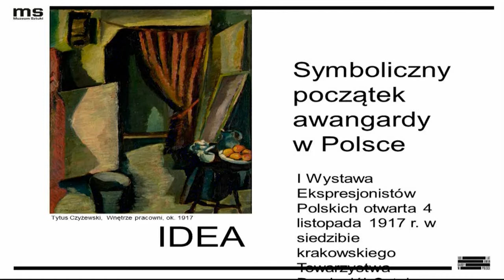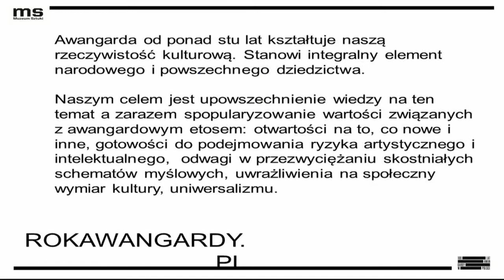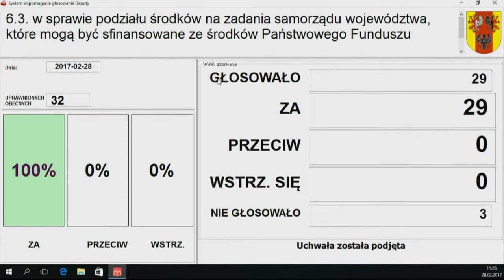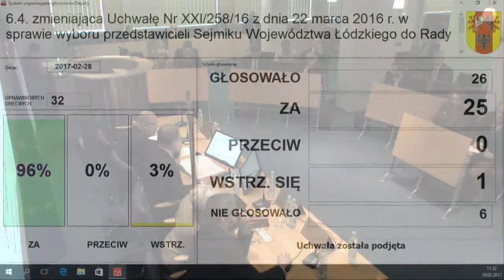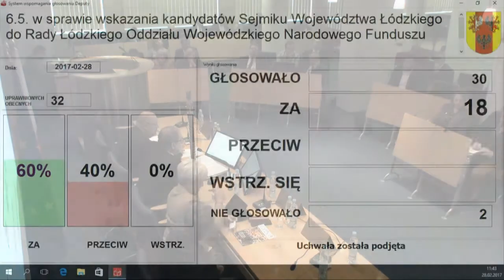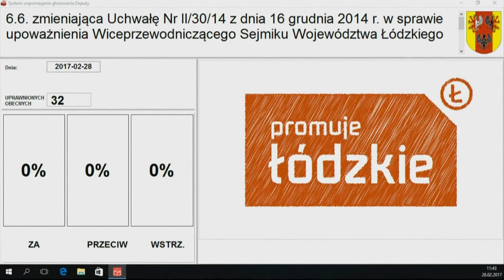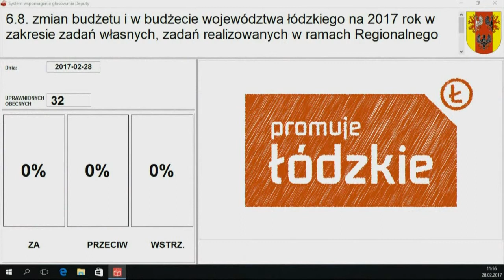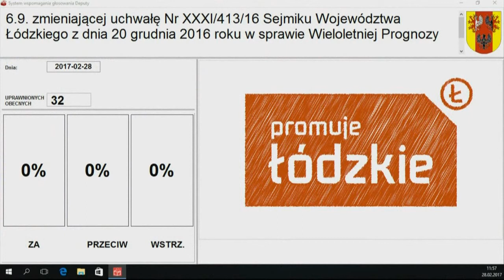XXXIV Sesja Sejmiku Województwa Łódzkiego